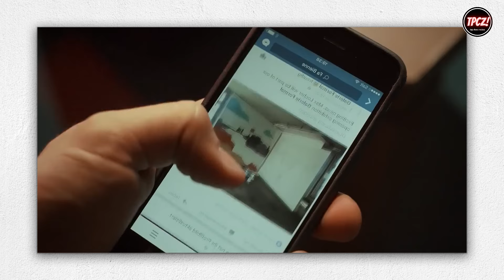My dad left me, and my mom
Drama, betrayal, and forbidden love—this intense story takes you through a whirlwind of emotions as Simon gets entangled in a complex relationship with his father's mistress. Secrets unravel, leading to shocking revelations that will leave you speechless. Don't miss this captivating tale!"

Comment down to know the movie name!